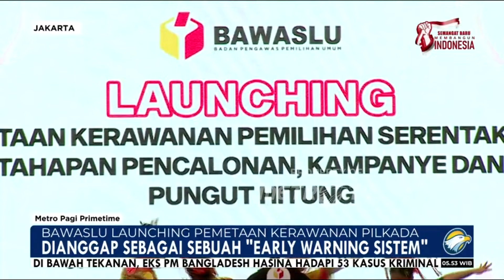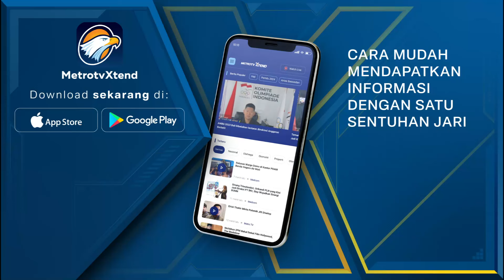Bawaslu Launching Pemetaan Kerawanan Pilkada [Metro Pagi Primetime]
MetroTV, Bawaslu melaunching pemetaan kerawanan Pilkada 2024. Pemetaan itu nantinya akan menjadi pedoman untuk Pilkada mendatang.